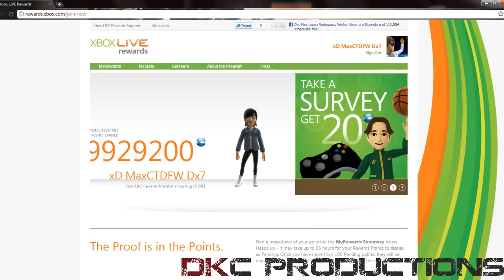Rewards.XBOX.Com hack xD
23/08/11
# 3 - Superfavoritos (hoy) - Juegos - México